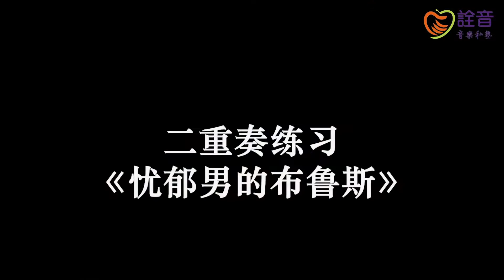古典吉他预备课程 | 16 第一把位上的练习：④弦上的音，延音线&弱起拍